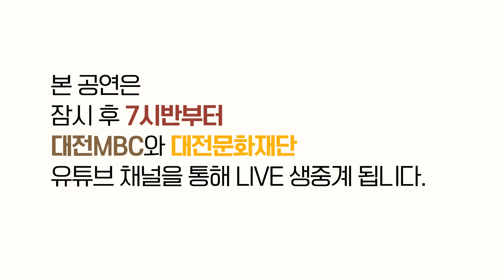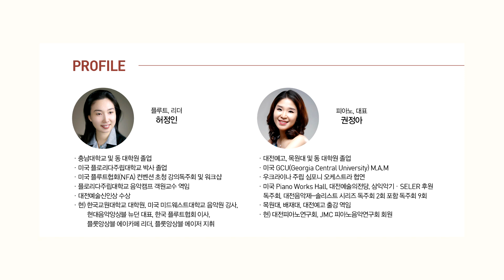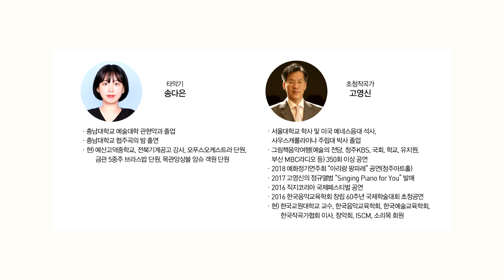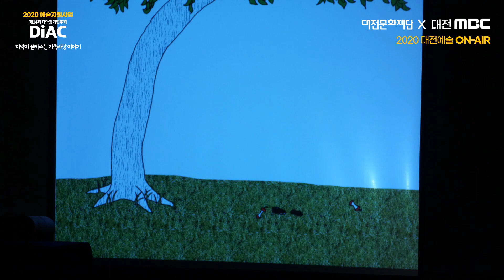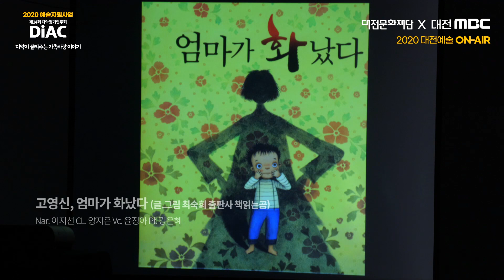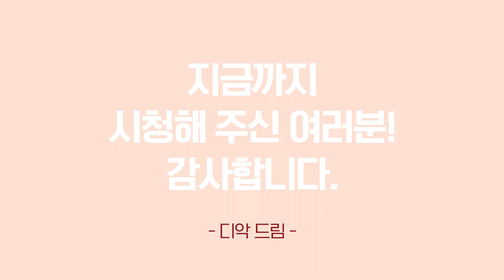제14회 디악정기연주회 DiAC - 디악이 들려주는 가족사랑 이야기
■ 공연 개요

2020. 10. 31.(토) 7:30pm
대전예술의전당 앙상블홀

주    최   디악
주    관   유진예술기획
후    원   대전광역시 (재)대전문화재단

■ 출연진 소개
플루트 리더 허정인
피아노 대표 권정아
피아노 유자영
피아노 정애정
피아노 강은혜
피아노 백승희
첼로 윤정아
첼로 김가영
피아노 김영민
타악기 송다은
나레이터 이지선
클라리넷 양지은
바이올린 김정은
초청작곡가 고영신

요제프 하이든, 피아노 소나타 바장조
J. Haydn(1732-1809) Piano Sonata in F Major. Hob. XVI: 23
I. Moderato Ⅱ. Adagio Ⅲ. Tempo di minuetto

세르게이 라흐마니노프, 회화적 연습곡
S. Rachmaninoff(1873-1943) Etude Tableaux Op. 39 No. 1
Pf. 김영민

고영신，아낌없이 주는 나무 (글.그림 셀 실버스타인 출판사 사공주니어)
Nar. 이지선 Vn. 김정은 Vc. 윤정아 Pf. 권정아

고영신, 엄마가 화났다 (글.그림 최숙희 출판사 책읽는곰)
Nar. 이지선 CL. 양지은 Vc. 윤정아 Pf. 강은혜

고영신, 오즈의 마법사 (창작 초연)
Nar. 이지선 Vn. 김정은 Fl. 허정인 Vc. 김가영 Pf. 정애정 Per. 송다은

고영신, 동강의 아이들 (글.그림 김재홍 출판사 길벗어린이)
Nar. 이지선 Fl. 허정인 Vc. 김가영 Pf. 유자영

걱정말아요 그대/ 참 좋은 말
Fl. 허정인 CL. 양지은 Vc. 윤정아, 김가영 Pf. 백승희